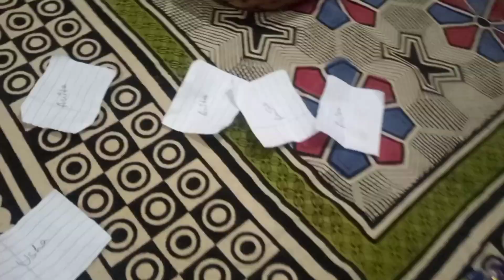Aage ki party mi games and antakshri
hii everyone
Aaj ka vlog last vlog ka hi part hai. bus hum sb ki masti dekhiye. Actually house wife k pass enjoy karne k liye khuch hota hi nahi hai. bus thoda sa time churaya apne k liye.
I hope aapko pasand aayega.